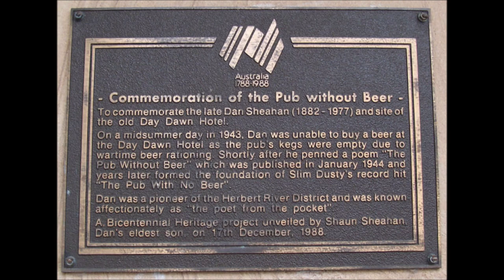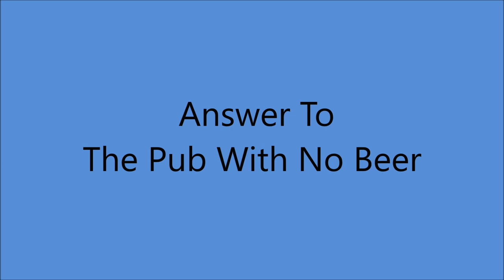Les Wilson - A Pub With No Beer & Answer Song (c.1958).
(Written by  Gordon Parsons).
Adapted from a POEM  ("A Pub Without Beer") Written by Dan Sheahan of Ingham, QLD in 1944
1st. Performed 1954 by Gordon Parsons
1st. Recorded 1 April 1957 by Slim Dusty with Dick Carr and His Bushlanders

Issued  ONLY on  LP "Rambling With Les and Jean (1958).

Recorded Circa 1958 New Zealand -
Les Wilson [gt/vcl solo]

Answer To The Pub With No Beer
(Written by Slim Dusty and Mrs A.J. Whittaker)

LES WILSON  Born in Dunedin NZ  [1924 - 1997]
1978 Hands of Fame